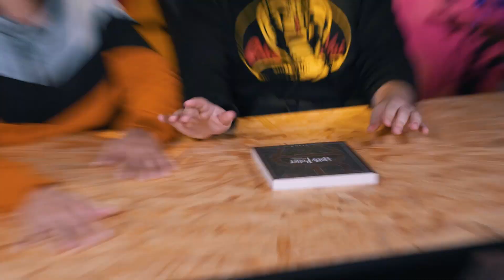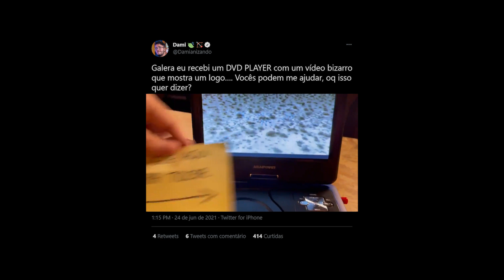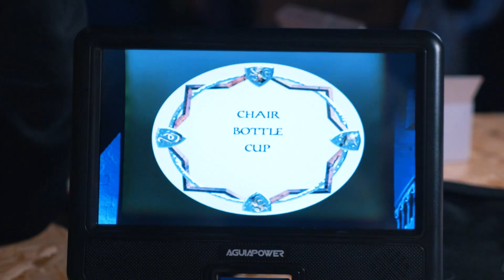Recebemos um DVD PLAYER em 2021?! **cringe d++**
O ano é 2021 e nós recebemos um DVD PLAYER. Sim, um tocador de DVD (portátil). Quer coisa mais CRINGE do que isso? Geração Z, vem com a gente no unboxing mais CRINGE desse canal!

• Uma Produção Damiani & Rolandinho  •